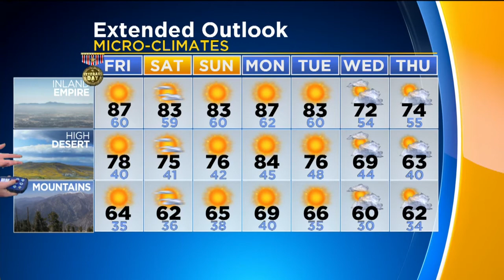Evelyn Taft's Weather Forecast (Nov. 10)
More heat with more on the way? Evelyn Taft looks at today's weather and what's in store.